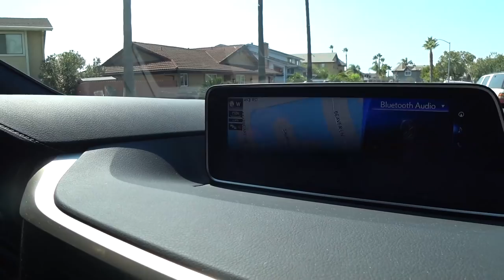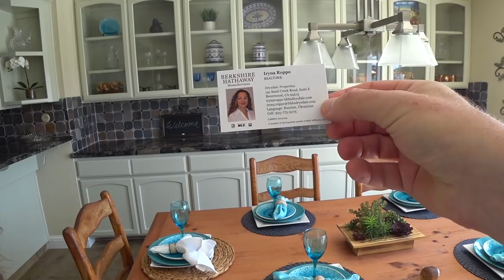США 5372: Дом с 4 спальнями у воды в Discovery Bay за $970,000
Ссылки на канале SiliconValleyVoice /школа Михаил Портнов:
Самый информативный форум об эмиграции в США: